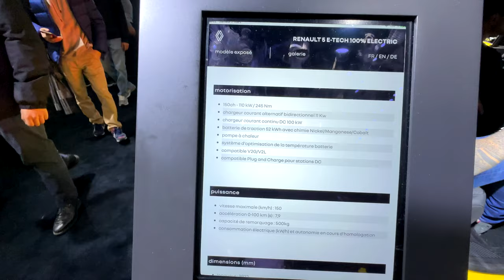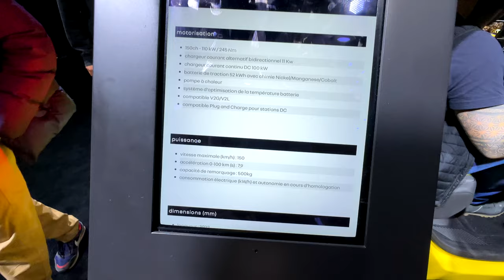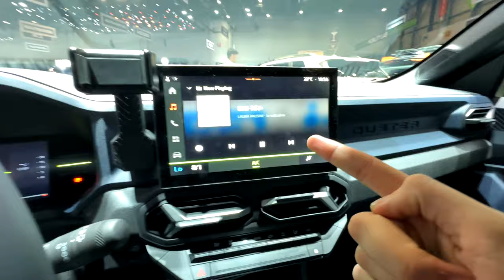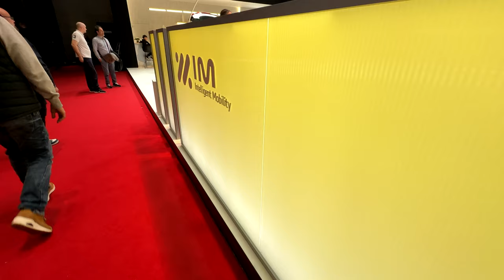Le Geneva International Motor Show